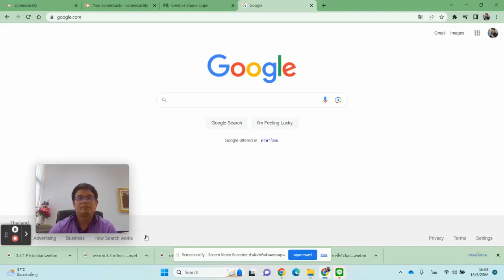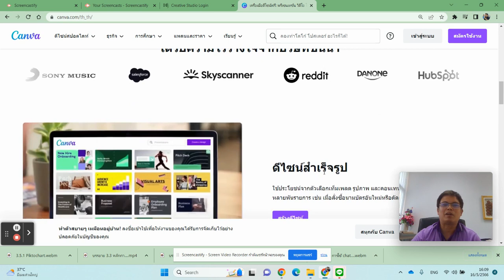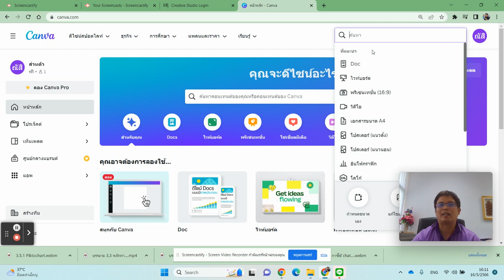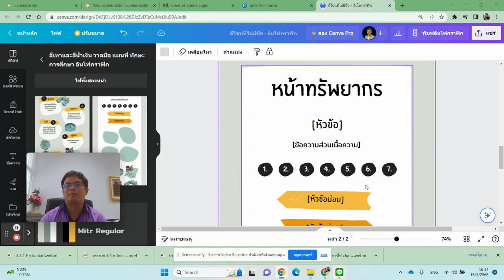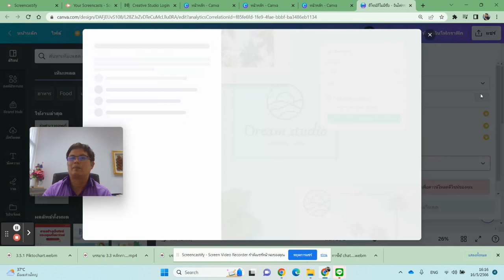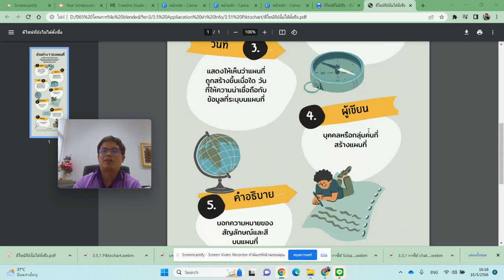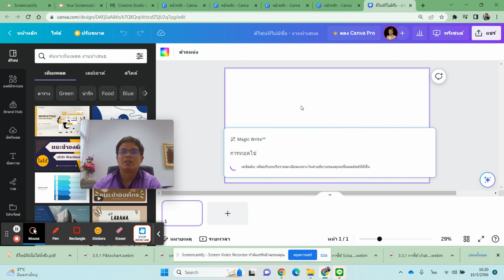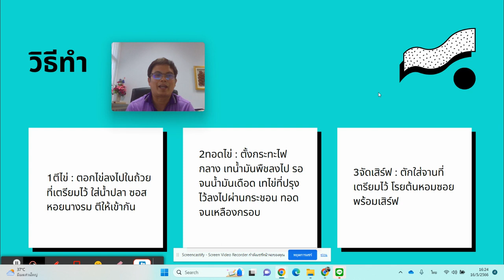7 การใช้ canva สร้าง Infographic